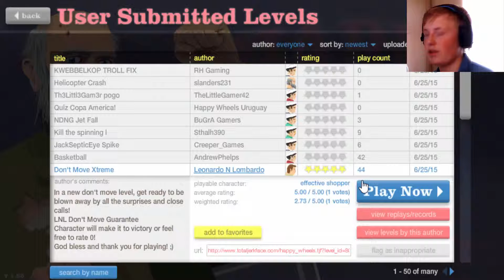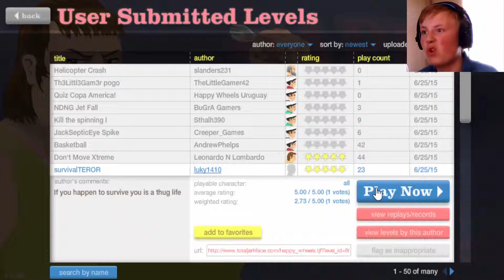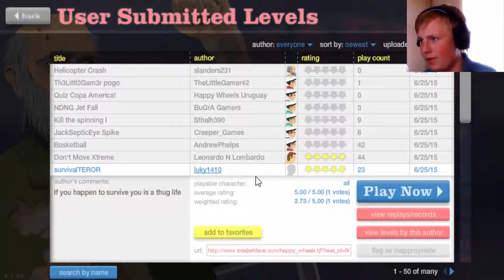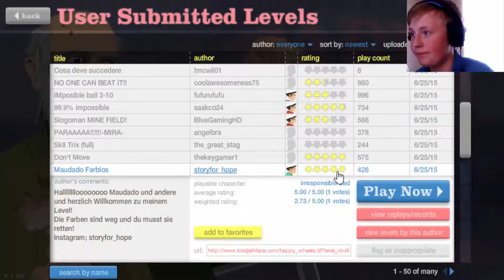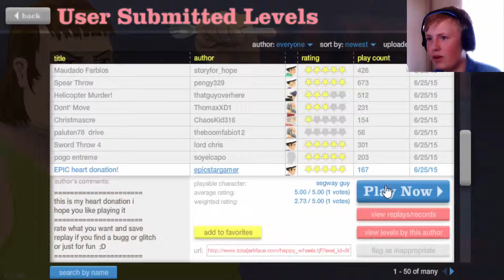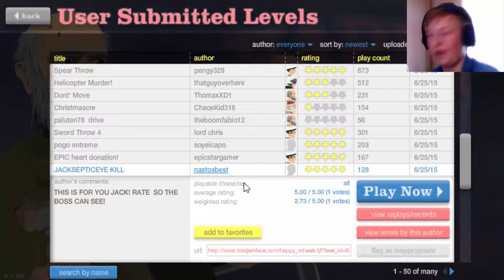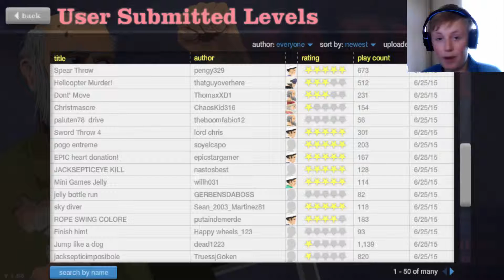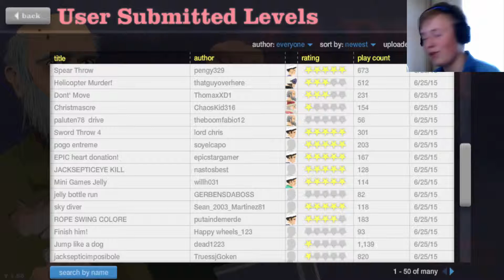Happy Wheels Ep.14 Don't Move!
Hey all you awesome doods and welcome back to Happy Wheels!